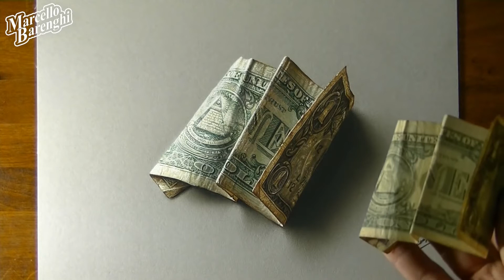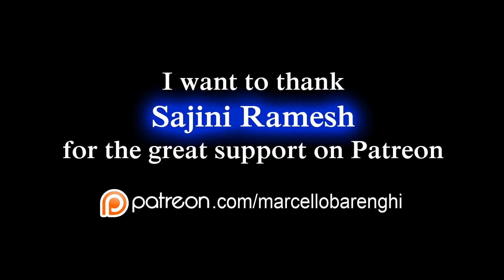Top 7 hyperrealistic drawings 🏆 2019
7 hyperrealistic drawings that will wow you, which is the best?

⌚ THESE DRAWINGS TOOK ME
🍉 Watermelon: 5 h 10 m
😻 Cat: 4 h 10 m
⌚ Watch: 6 h
🍳 Fried Egg: 4 h 30 m
💲 Dollar: 4 h 55 m
🍿 Popcorn: 6 h 10 m
🏆 Gold Bar: 5 h 40 m

🎵 MUSIC/SONGS
🍉 Watermelon: "Acoustic Guitar Jam 1" by Jason Donnelly
🍳 Fried Egg:  "On A High" by JewelBeat under Standard Licence
🍿 Popcorn: "Joy In Us"  by  jewelbeat.com under standard licence